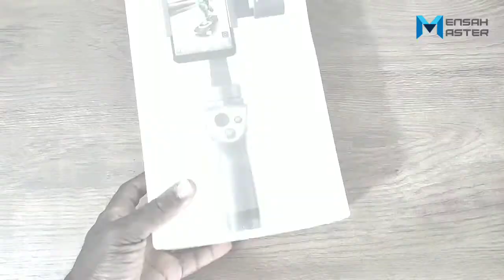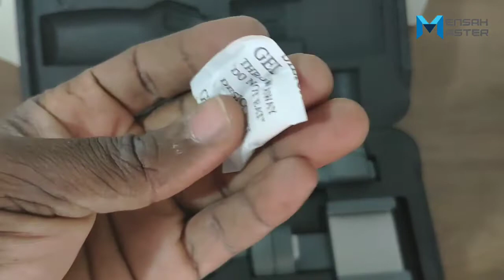Vidéo de déballage (Unboxing) Dji Osmo Mobile 2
Une petite vidéo pour vous présenter le nouveau membre de ma collection. Dji OsmoMobile2 ❤️😍